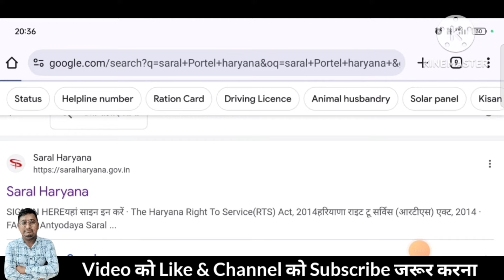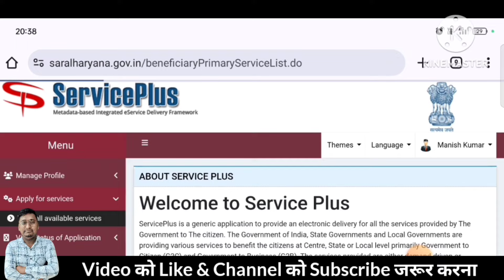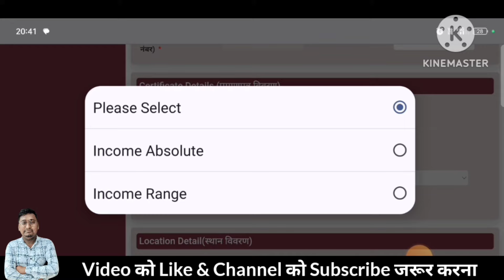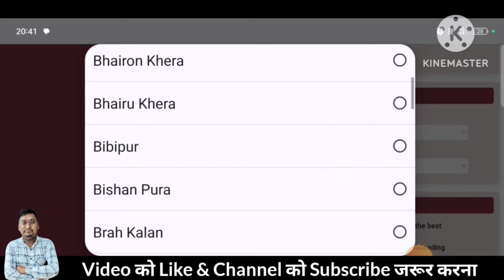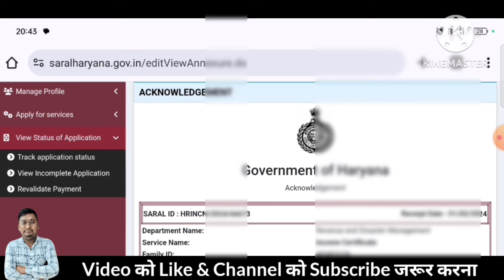income certificate apply online 2024 haryana | aay praman patra kaise banaye mobile se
haryana income certificate kaise banaye 2024 | आय प्रमाण पत्र कैसे बनाएं ऑनलाइन |

 es video me bataya gya hai ki income certificate kaise banaye apne mobile se.